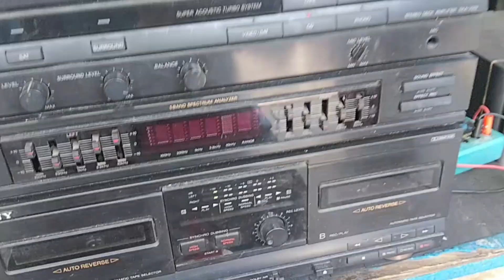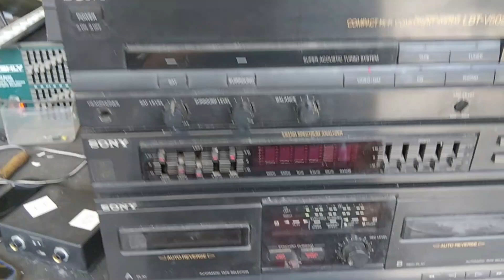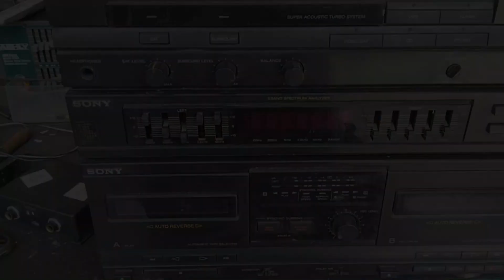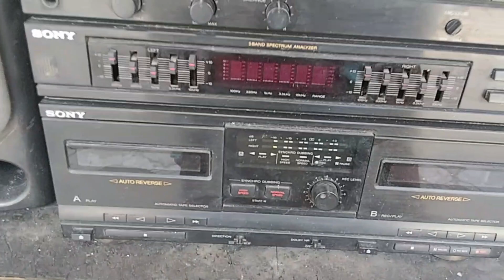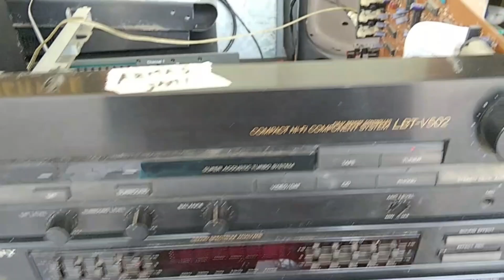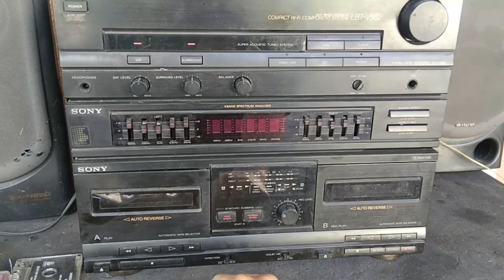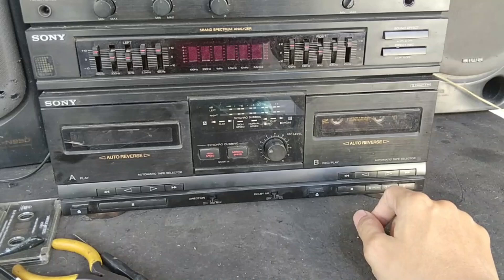Servis Sony Hifi LBT V502 Rusak Tidak Bunyi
Servis Sony Hifi LBT V502 Rusak Tidak Bunyi. Paling sering masalah pada resistor power supply ic-nya.

Buat Teman-teman Subscriber yang mau dukung channel ini bias klik disini